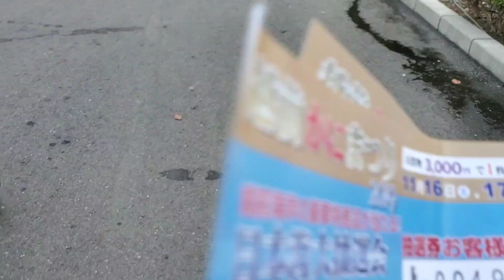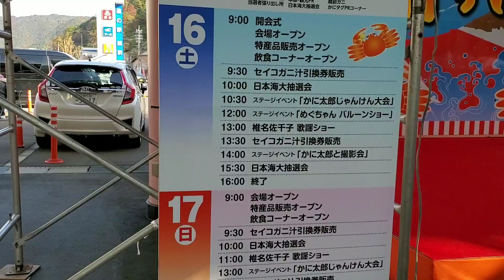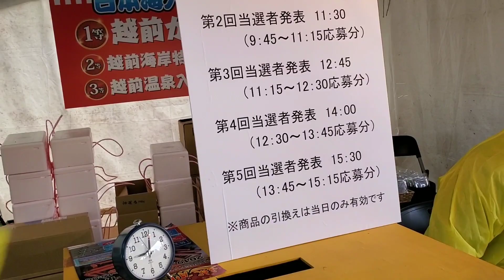【越前かに祭り2019】（福井県）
茹で上がりの良い蟹が運ばれてきたので　もう一つ動画をアップしました。それにしても蟹を求めるお客が凄い。
蟹は　これからどんどん大きくなっていきますし、イベントが終わっても各漁師さんのお店で・・・。
福井も良いところ　いろいろありますよ。